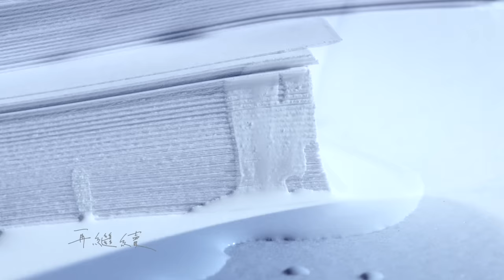楊丞琳Rainie Yang - 年輪說 Traces of Time In Love (Official HD MV)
楊丞琳 第11張專輯《刪·拾 以後》
楊丞琳Rainie Yang
經歷這個你 活成這個我

如果年輪是烙印在樹木身上的歲月痕跡，指紋就是我們情感的刻痕變化而成的專屬密碼。楊丞琳為自己第十張個人專輯做了一個回望過去、縱情現在的總結。年輪說這首歌詞是吳青峰送給楊丞琳成長的禮讚
陳建騏說：「他感受到楊丞琳真摯溫柔地用聲音細數成長……，精緻又保有屬於她自己的風格。」

楊丞琳 2016最強個人代表作 [年輪說]
♫數位連結♫
年輪說

作詞：吳青峰    作曲：鄭宇界

看 回憶這把刀
切開我身體 研究我的風雨
這圈是我 那圈是你 開過心的開心
看 成長的痕跡
包裹我生命 篆刻我的章印
計算著我 計算著你 過不去的過去

一是嬰兒哭啼 二是學遊戲
三是青春物語 四是碰巧遇見你
了解這個你 沉迷這個你
時間暫停 再繼續

十是寂寞夜裡 百是懷了疑
千是掙扎夢醒 萬是鐵心離開你
經歷這個你 活成這個我 細數自己

聽 遠方的信號
痛過的美麗 仍將冉冉升起
想起的我 想起了你 難跨過的難過
聽 發出的警告
餘燼的煙蒂 仍將燃燒思念
燒毀了我 燒毀了你 未到來的未來

時間暫停 再繼續